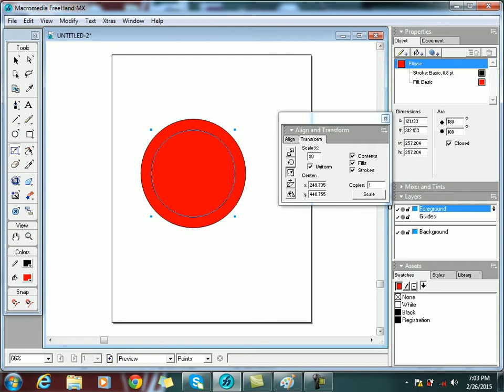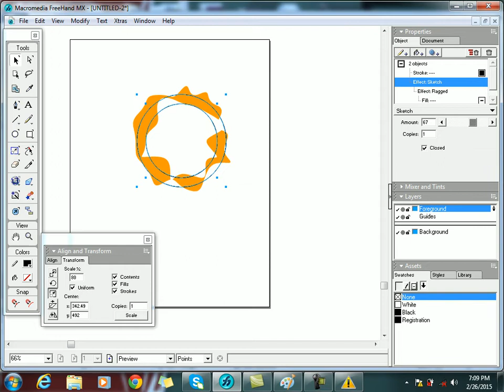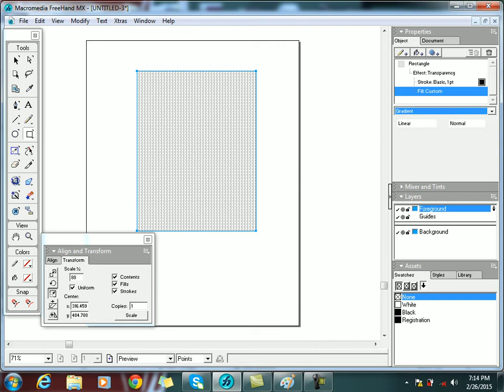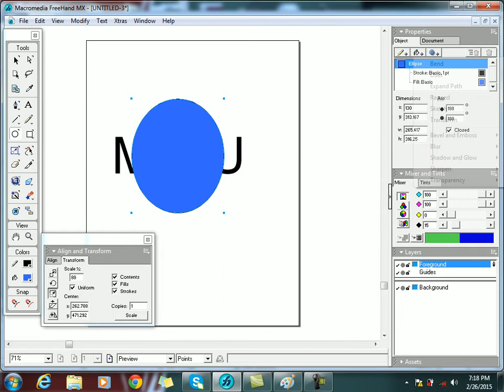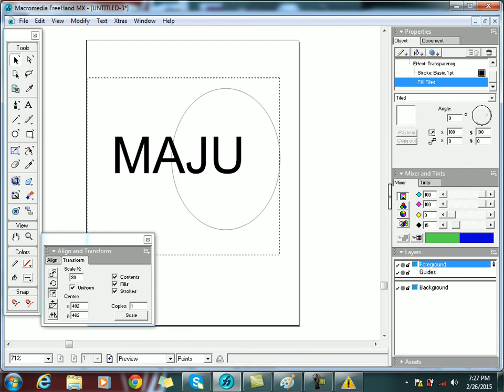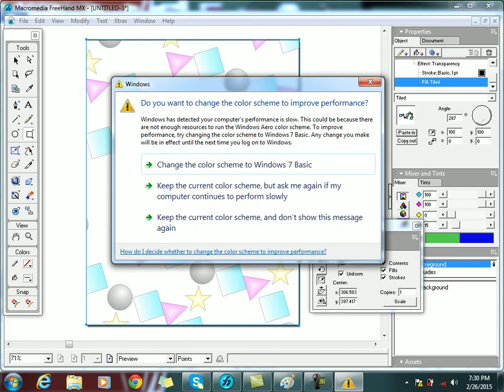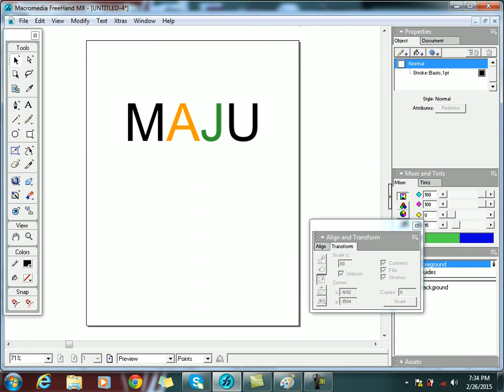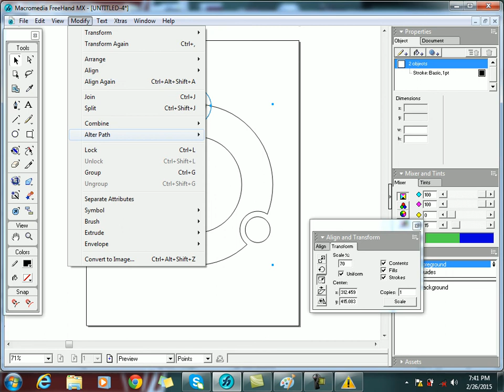Macromedia Freehand Tutorial 02 : Advanced Tools by Syed Imran Ali (Urdu / Hindi)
Macromedia Freehand : Effects, bend, Ragged, stroke, sketch, Transform, Blur, Gradient, Fill, Lens, Pattern, Tiled, Project, Reflect etc...